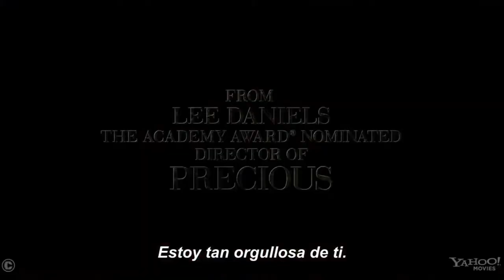Trailer Oficial El Mayordomo de la Casa Blanca Subtitulado